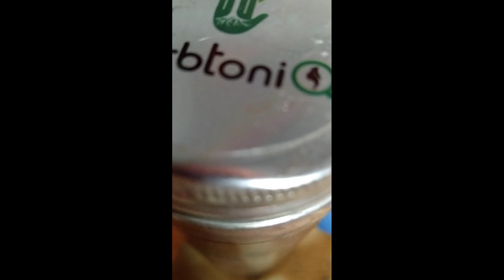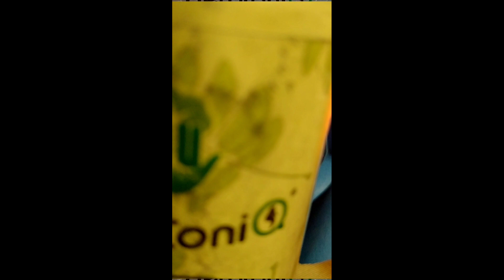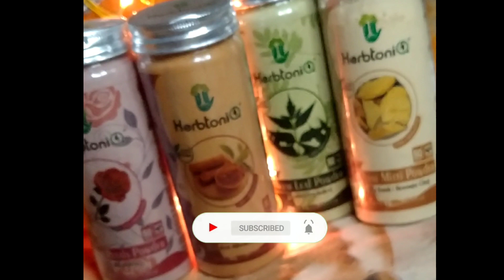Herbtoni Q Herbal 🌿 Powder For Skin Whitening , Hair Care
Purchase link 🖇️:-
🌺12 Combo ✨

🌺4 Combo ✨

  Viewers are subjected to use the information provided in a video at their own risk .This channel doesn't responsible for any HARM  , SIDE EFFECTS , ILLNESS FOR ANY HEALTH or SKIN CARE PROBLEM caused due to the user contant , information or anything relatedto this video